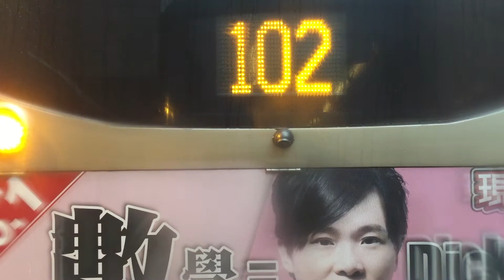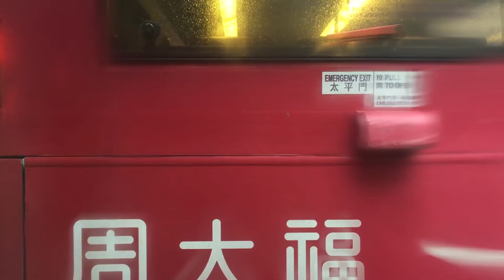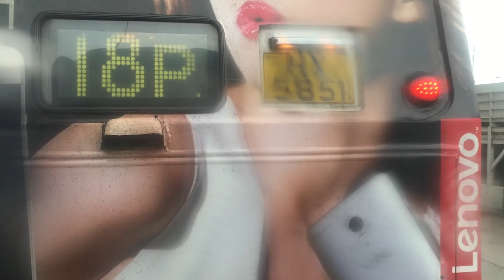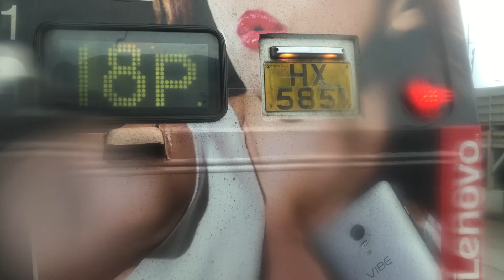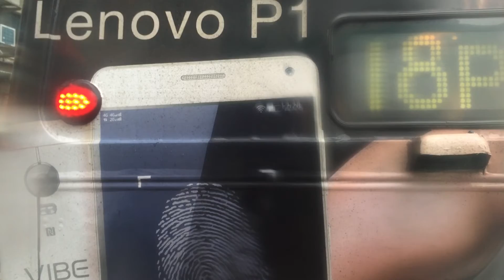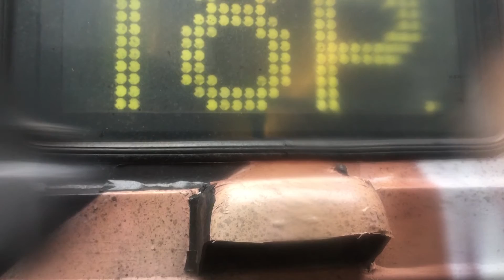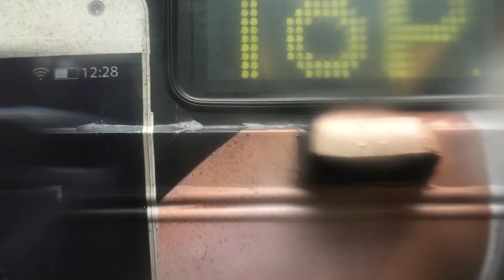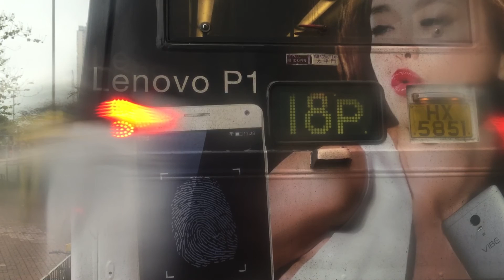新巴 - 18X - 筲箕灣往堅尼地城(卑路乍灣)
於二零一六年一月二十日下午四時左右開始錄影，由筲箕灣巴士總站前往堅尼地城(卑路乍灣)巴士總站。